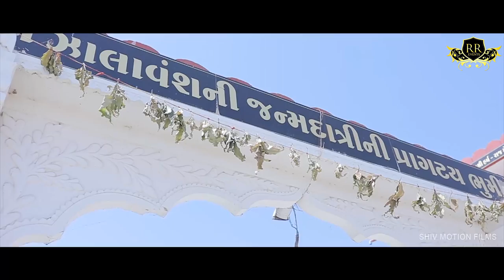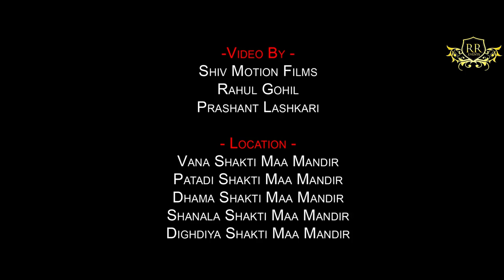MAA SHAKTI || RAHUL MEHTA BHUDEV & CHARMI RATHOD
♪ Title/Song :MAA SHAKTI
 ♪ Singer : Rahul Mehta Bhudev & Charmi Rathod
 ♪ Producer : Rahul Mehta Bhudev & Rahul Gohil
 ♪ Lyrics : Rajdeepsinh Rajput
♪ Music Composition : Traditional
 ♪ Mix and Mastered by : Neeraj Vyas
 ♪ D.O.P. : Rahul Gohil
♪ Cinematography : Rahul Gohil & Team
 ♪ Editing By : Rahul Gohil ( Shiv Motion Films )

 © All Copyrights Reserved to : Rahul Mehta Bhudev Official

 👇🎧🎧🎧 Also Listen on 🎧🎧🎧👇

Gaana :
Amazon Music :
Airtel Virtual Code
Vodafone & Idea
 BSNL (N/W/S/E)